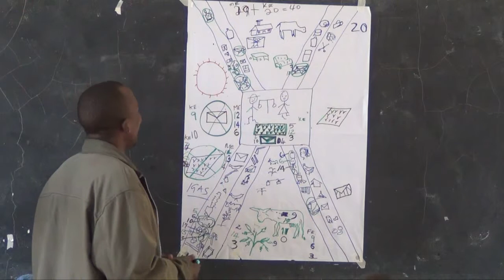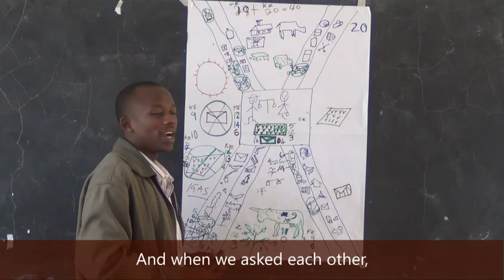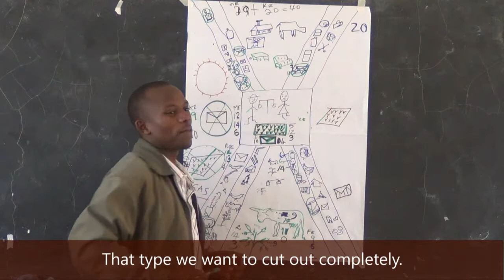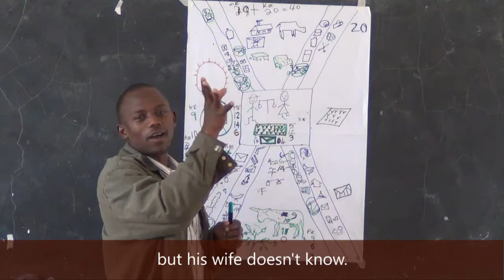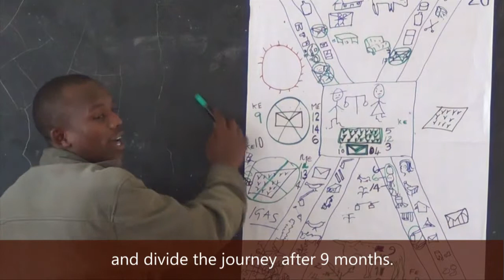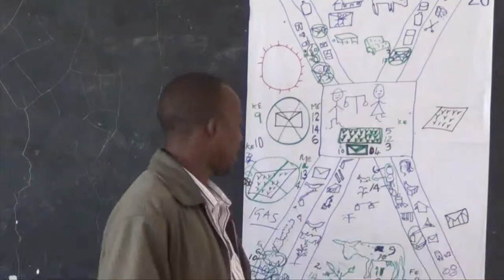SMS Gender Balance Series (Part 5): Adultery